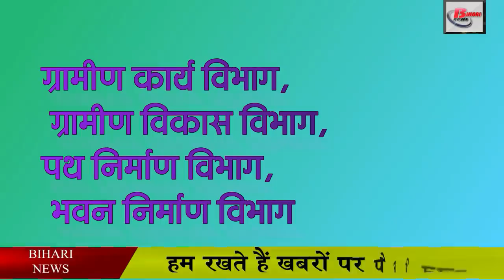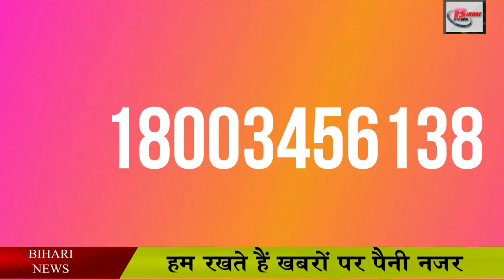परदेस से आने वाले लोगों को बिहार में मिलेगा रोजगार, सरकार तैयारी में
The number of corona patients in the country, including the state, is increasing once. In such a situation, migrant laborers are returning to their respective states once again.

In such a situation, now the state government has stepped up the settlement to arrange the employment of laborers. Under this, all concerned departments providing immediate employment have been asked to prepare a complete list of all the ongoing schemes and all possible employment opportunities arising through them. It consists mainly of employment related and employment testing departments. Under this, Rural Works Department, Rural Development Department, Road Construction Department, Building Construction Department have been included. In which the round of meetings regarding employment generation is going on.